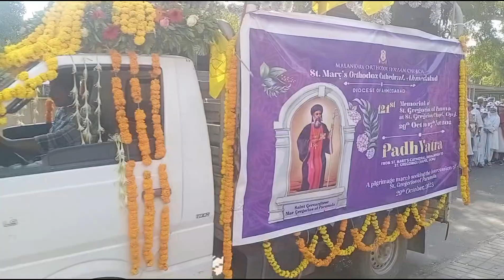Parumala Thirumeniയുടെ കബറിടത്തിലേക്ക് പദയാത്രയും പെരുന്നാൾ കൊടിയേറ്റു०#trending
liju parumalathirumeni/പരിശുദ്ധ പരുമല തിരുമേനിയുടെ കബറിടത്തിലേക്ക് പദയാത്രയും പെരുന്നാൾ കൊടിയേറ്റു०